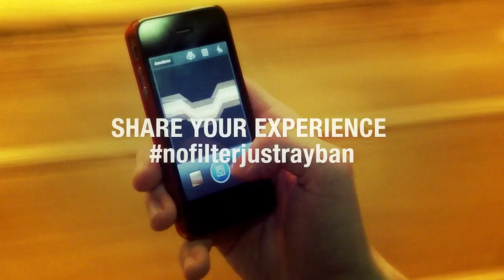nofilterjustrayban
Make a test drive in one of the unique designed Ray-Ban trams in Ghent, Antwerp or Brussels and experience the new range of Ray-Ban polarized color lenses. The windows of these trams are decorated with 9 different color filters, giving you a very special view on the city. Share your Ray-Ban experience with others by simply posting a photo of your view using